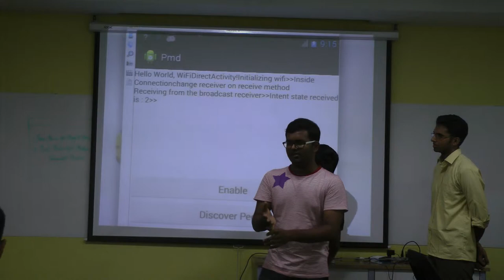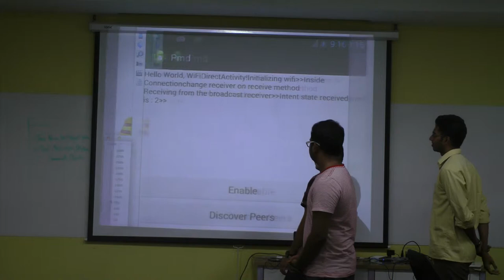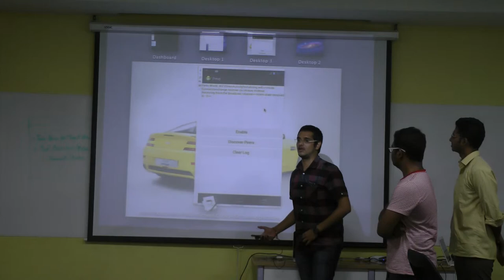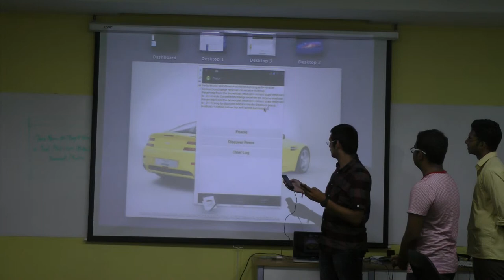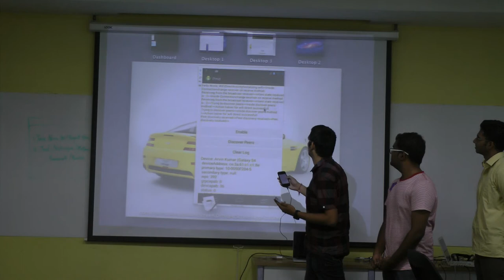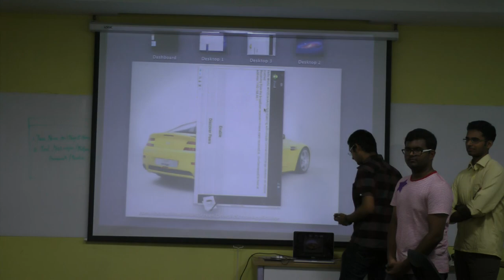P2P games using Wifi demo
Framework to play games via Wifi.